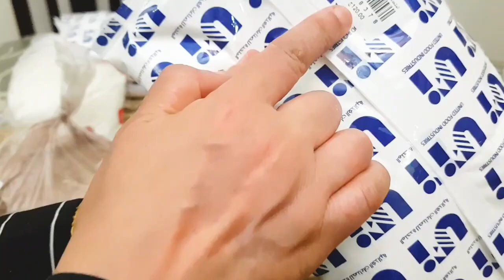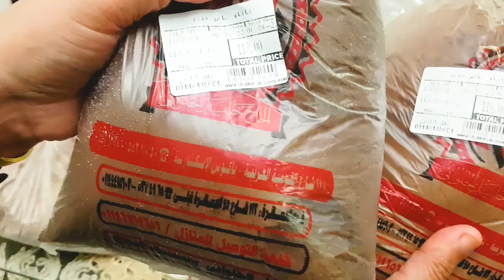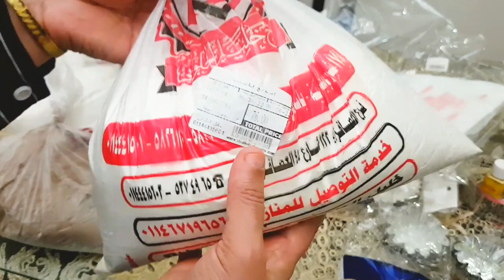خامات الحلويات الابستخدمها فى اساسيات التورت عشان تعمللى احلى تورته فى البيت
خامات الحلويات
اسعار خامات الحلويات
مشتريات خامات الحلويات
مشتريات خامات الحلويات
مستلزمات التورت
مستالازمات التورت
مشتريات من الحلويات
خامات